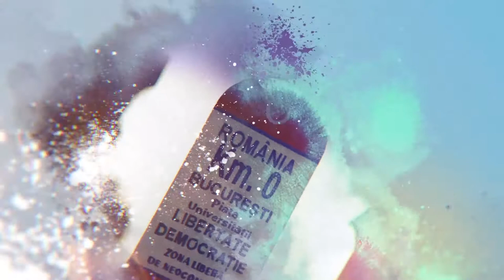Tu votezi România! - mesajul Alinei Alexoi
Prezentatorii posturilor TVR şi-au unit vocile şi gândurile pentru a da forţă mesajului campaniei TVR „Tu Votezi Romania!" În această perioadă, pe posturile TVR, telespectatorii pot asculta mesajele a 30 dintre prezentatorii Televiziunii Publice, voci care ne îndeamnă să participăm la vot pe 11 decembrie.

Mai multe mesaje găsiţi pe tvr.ro